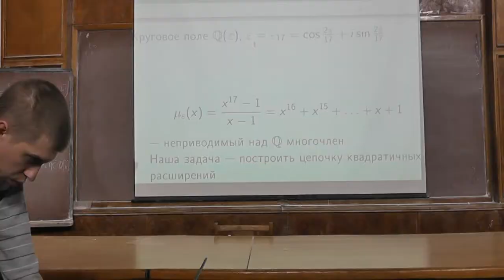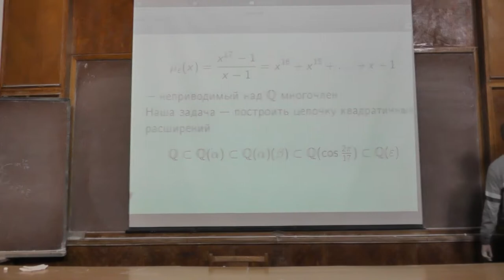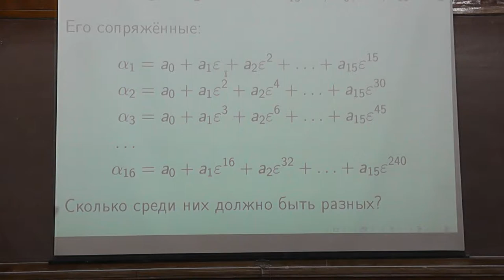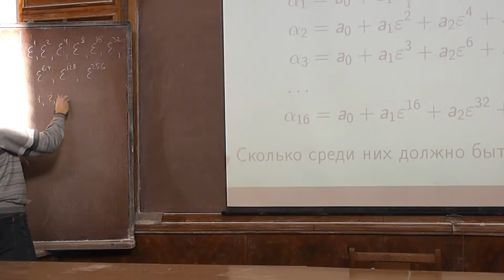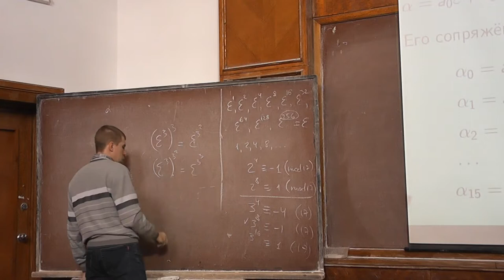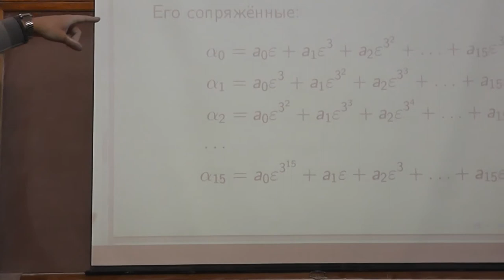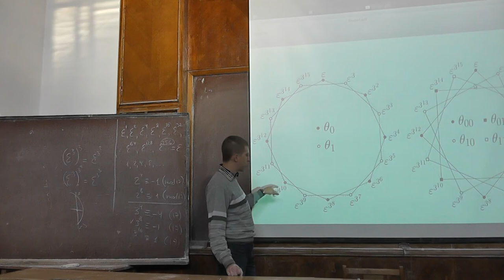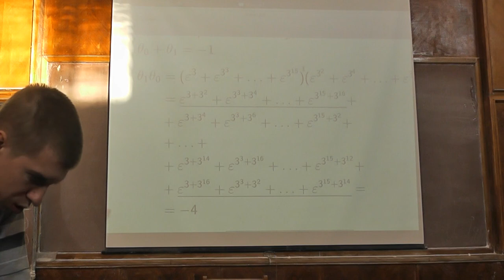6 Гауссова нумерация корней степени числа 3 по модулю 17